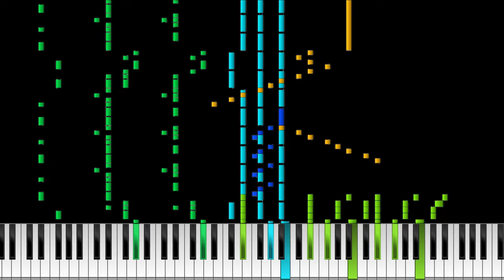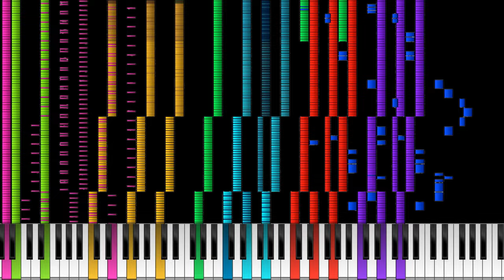(Black MIDI) Bad Apple!! by kakakakaito1998 (29,652 Notes)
Technical Information:

Piano Soundfont Used: Production Voices Concert Grand Compact

Audio live playback recorded via audacity (loopmidi) ASIO4ALL sforzando (Channels 1-6)

(Spam Channels 7-16 are rendered in Keppy's MIDI Converter)